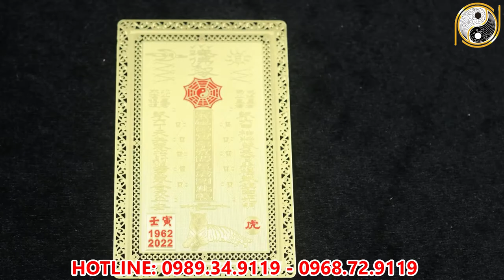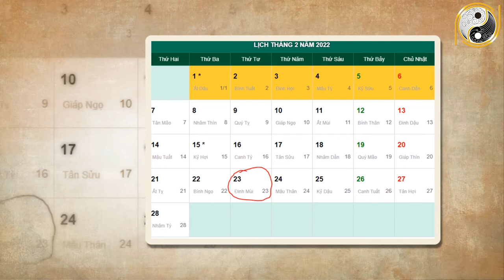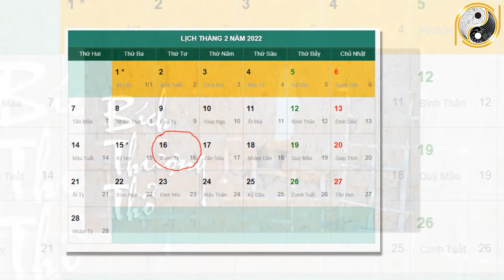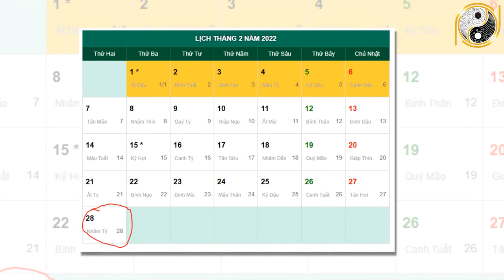Xem Tử Vi Tuổi Sửu Tháng 1 Âm Lịch Phất Lên Như Vũ Bão Tiền Tỷ Cầm Tay Khao Cả Họ Hàng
01. Linh phù giải hạn
02. Hồ lô hóa giải Ngũ Hoàng
03. Mai Hoa Phú Quý
04. Gương bát quái tinh cầu
05. Kim bài thái tuế 2023
06. Vòng tam hợp Dần Ngọ Tuất
07. Vòng tam hợp Thân Tý Thìn
08. Vòng tam hợp Hợi Mão Mùi
09. Vòng Tam Hợp Tỵ Dậu Sửu
10. Bát bảo tâm kinh
11. Minh Quang pháp bảo cầu
12. Minh Quang pháp bảo lục giác
13. Tỳ Hưu Lộc Tài (Đồng)
14. Tỳ Hưu Khai Vận ( Bạch Ngọc)
15. Bách Niên Tụ Tài ( tụ tài lộc)
16. Song long ngọc ấn ( ấn thăng quan)
17. Kim bài ngũ Lộ Thần Tài
18. Hồ lô bình an ( treo xe)
19. Móc khóa văn xương
20. Ống bút văn xương gỗ đào
21. Bút văn xương gỗ đào
22. Bút văn xương gỗ đào nhỏ
23. Hoa mai kim tiền ( mạ vàng )
24. Các vật phẩm phong thủy khác Xem Tử Vi Tuổi Sửu Tháng 1 Âm Lịch Phất Lên Như Vũ Bão Tiền Tỷ Cầm Tay Khao Cả Họ Hàng